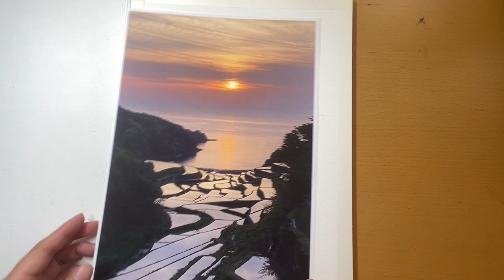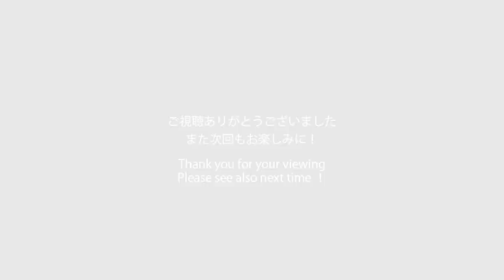棚田の水彩画 春崎陽子 Harusaki Watercolor how to draw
佐賀県玄海町
浜野浦の棚田　水彩画　春崎陽子

Harusaki  Watercolor　how to draw

福岡にて水彩画教室開催中
⚫︎HP 教室案内
　福岡市天神　復古堂教室
　高宮　カシマス10号室　←新規生徒募集中！
　大野城　イオンカルチャータウン大野城

春崎陽子Instagram
＠yoko_harusaki